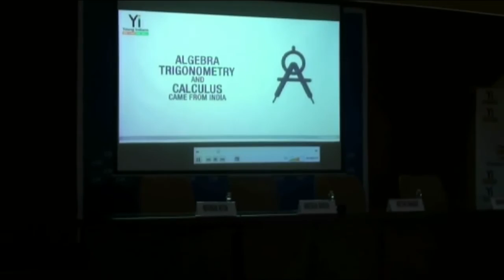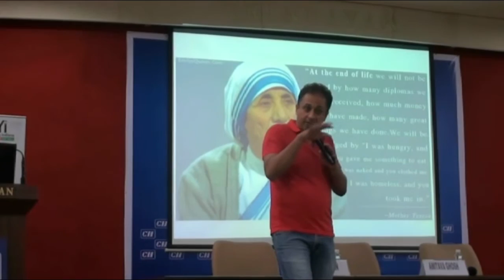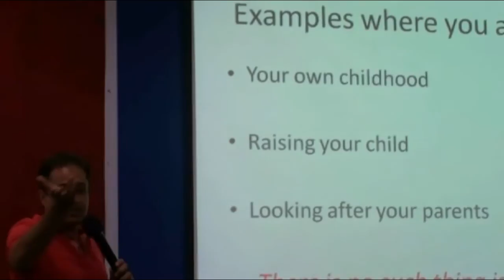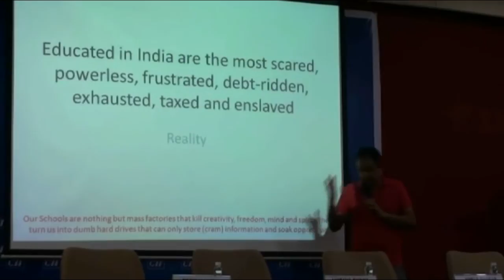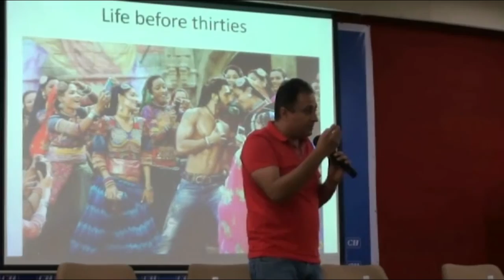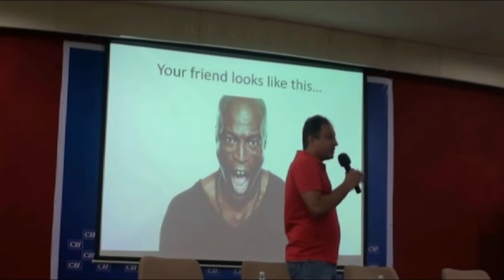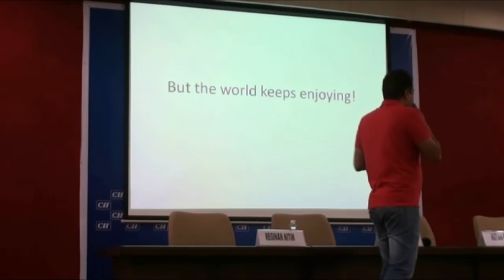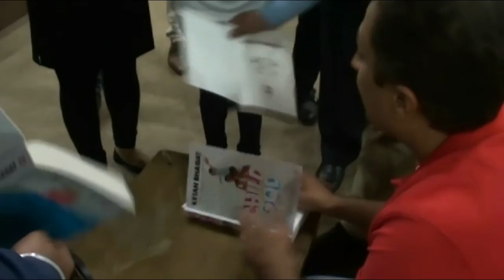Interactive Session with Ketan Bhagat, Author @ Raipur - July 2015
Yi partnered with Ketan Bhagat a leading persona of various roles and experiences, starting from a print and television media background to his current job in an IT MNC, he is also a motivational speaker and a leading novelist. This was organised as part of the national learning series at Raipur on 22nd July 2015